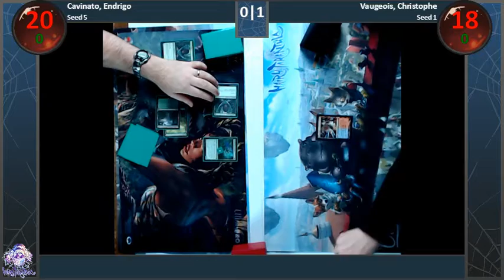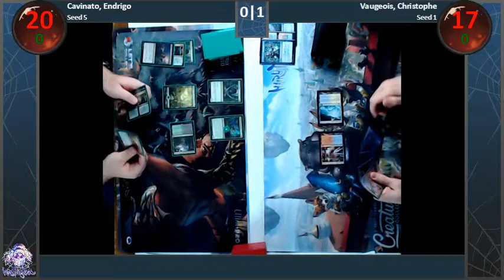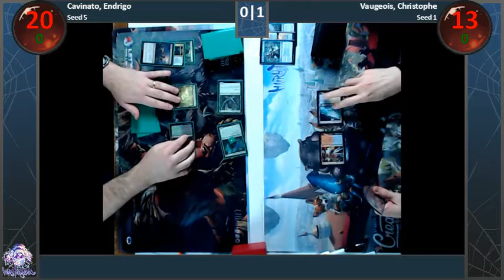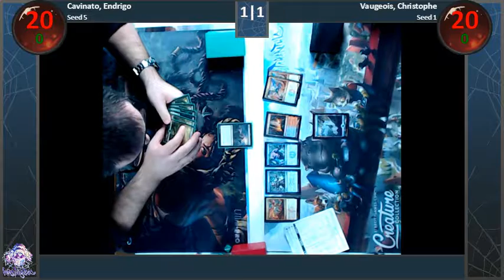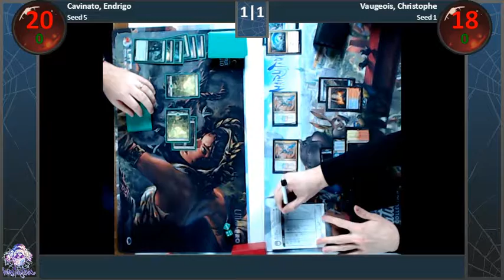HTCS Standard & IQ - Top 8 Part 2 (November 17)